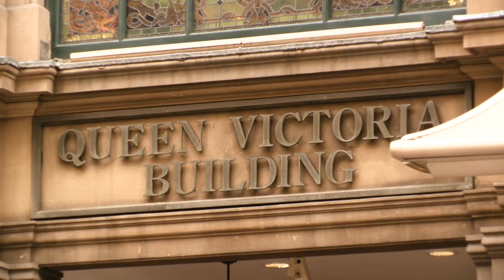QVB Shenzo Gregorio Aerial Show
Over three days in June, the Queen Victoria Building, one of Sydney's most elegant shopping experiences, hosted a series of free musical performances within its historic dome structure.  On the 16th, 17th and 18th June, the iconic stained glass dome acted as a dramatic backdrop for the breathtaking musical stylings of Shenzo Gregorio.

These performances form one part of a series of free cultural events happening under the QVB Dome in 2011. In May, the QVB dome played host to Warren Langley's "Blossom" light sculptures, as part of the Vivid Sydney festival. More exciting installations will be announced in the coming months.